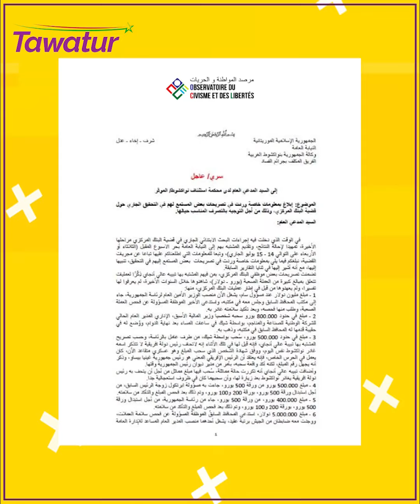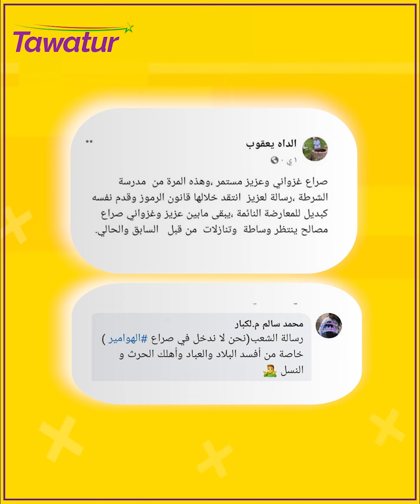من تدوينات الرئيس السابق وصور ماكرون مع المحمدين، إلى قرائن العبودية واتفاقية الصيد البحري | افلاش